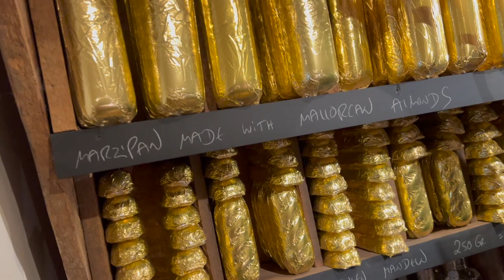Das beste Marzipan!? Ist endlich wieder da. Wir finden es jedenfalls Mega lecker!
Unser Marzipan aus mallorquinischen Mandeln wird auch von vielen Kunden immer wieder im Winter dringend erwartet. Jetzt ist es wieder da! Schaut einfach mal im Laden oder im Onlineshop vorbei.

▬ Social Media ▬▬▬▬▬▬▬▬▬

▬ Weitere Infos ▬▬▬▬▬▬▬▬▬▬▬▬